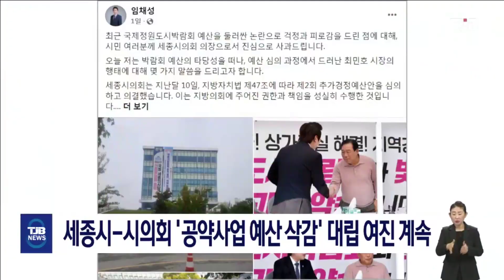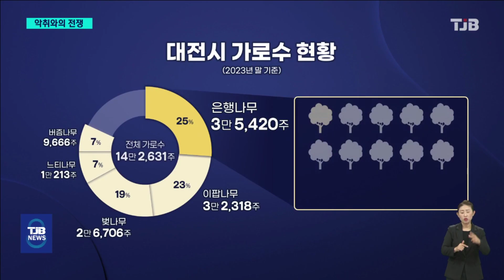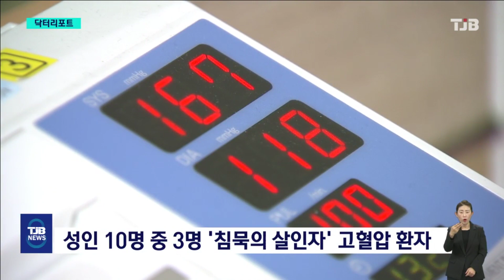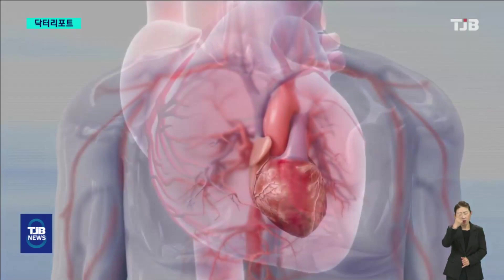TJB 8 뉴스 다시보기 20241013｜ TJB 대전·세종·충남뉴스